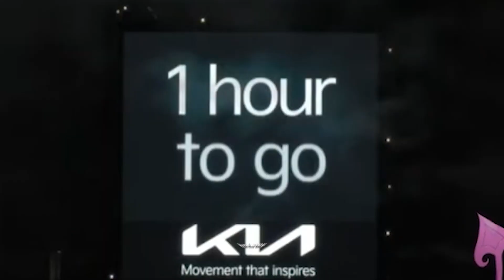:3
Este es un canal NO OFICIAL. es un canal de fans para la comunidad hispanohablantes de Ironmouse., todo el contenido de este video fue sacado de sus directos de Ironmouse en